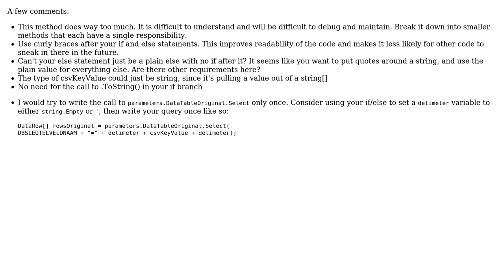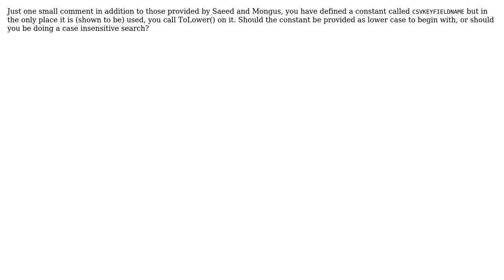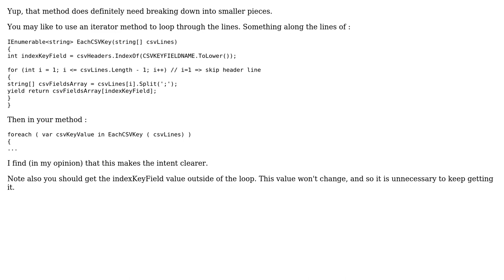Strongly-typed reading values from CSV DataTable (6 Solutions!!)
Strongly-typed reading values from CSV DataTable

With thanks & praise to God, and with thanks to the many people who have made this project possible! | Content (except music & images) licensed under CC BY-SA | Music | Images & others | With thanks to user Sjoerd user Saeed user Peter user Nick Udell user Mongus Pong user Jamal user Hosam Aly user Brian Reichle user Andris and the Stack Exchange Network Trademarks are property of their respective owners. You are responsible for your own actions.